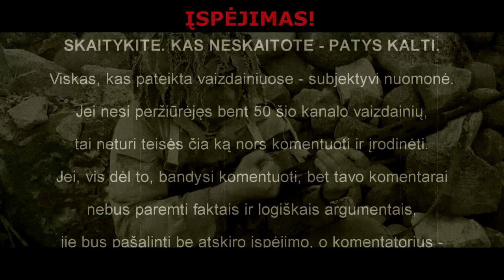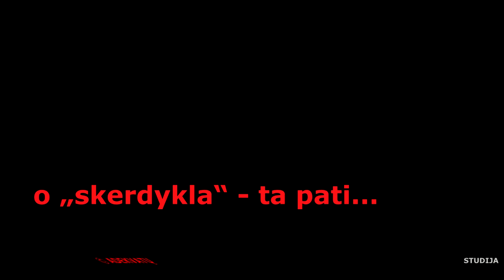Mankurtai nesuvokia...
SUBJEKTYVŪS PAMĮSLYJIMAI
O šiandien buvo tokia diena...